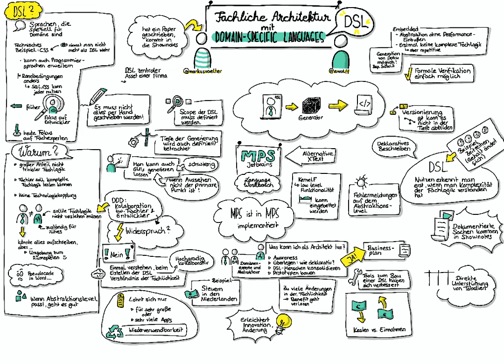Sketchnotes: Markus Völter zu Fachliches Architekturen mit DSLs